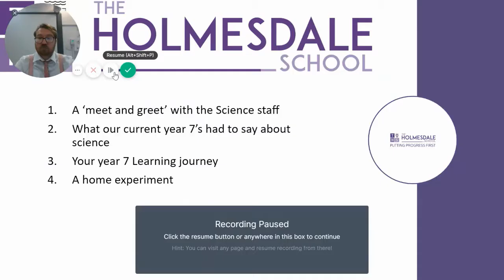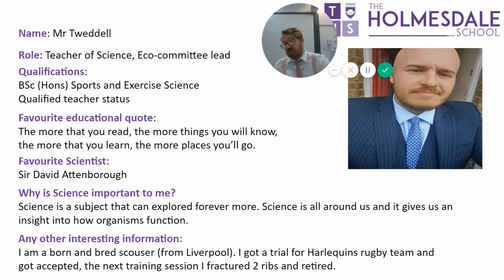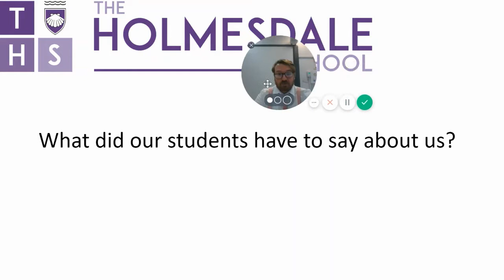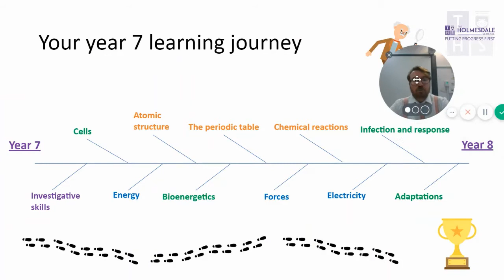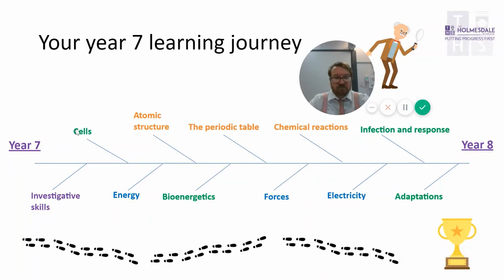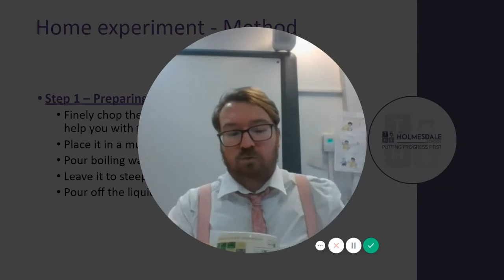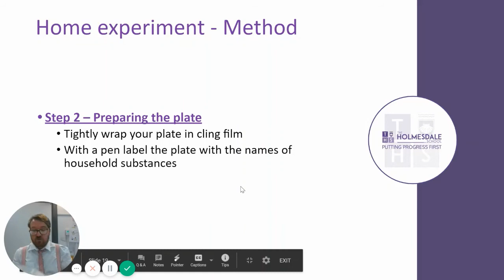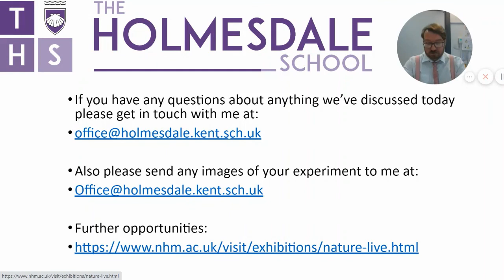Year 6 Science lesson.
Try this lesson out if you are joining us in September.